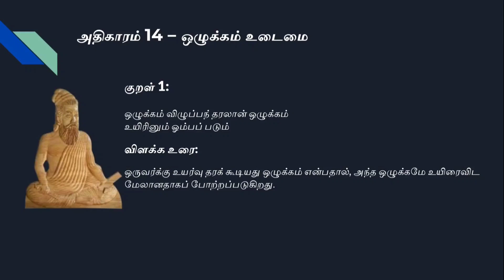திருக்குறள் || அதிகாரம் 14 || ஒழுக்கம் உடைமை|| குறள் 1